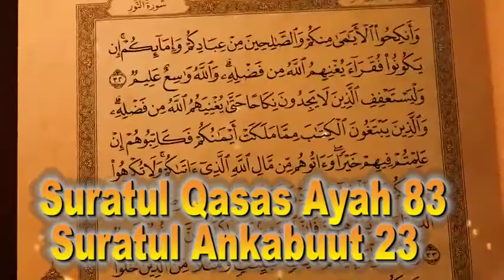Tafsiir Quraan Sheikh Shariif Dhawiil Suratul Qasas 83 Suratul Cankabuut 13 Masjid Hanbal Kenya